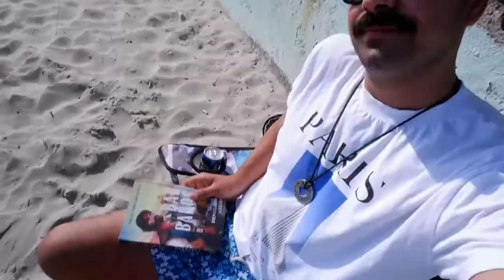Çeşme'deki Harika Plaj Boyalık Plajı💙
Merhaba ben Can Yaman, Çeşme'de yaşiyorum ve tatile gelenlerin daha keyifli tatil yapması için Çeşme hakkında videolar çekiyorum. Bu videomuzda sizlere Çeşme merkezde bulunan en güzel plajlardan biri olan Boyalık plajını sizlere anlatmaya çalıştım💙 keyifli seyirler 😇

Çeşme hakkında sorularınızı "thecanyaman35" adlı instagram sayfama mesaj atarak sorabilirsiniz.